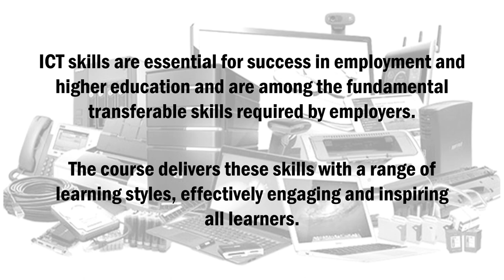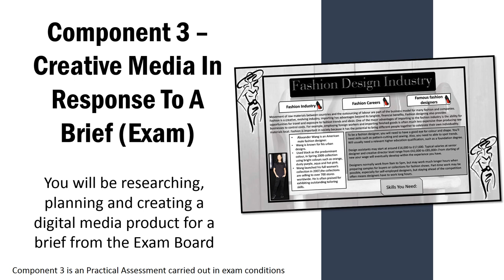Year 8 Options - ICT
A short video explaining what to expect when studying KS4 ICTat Heath Park School